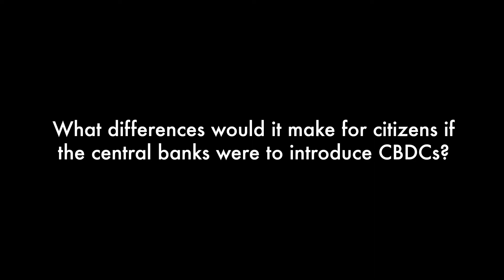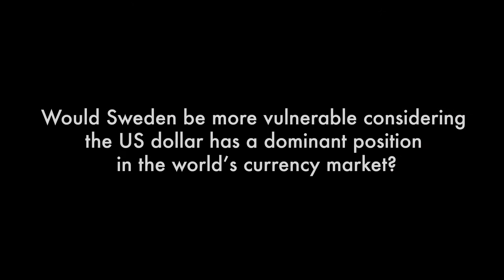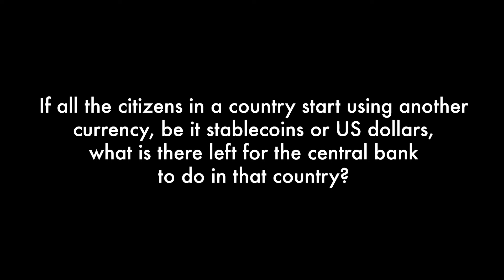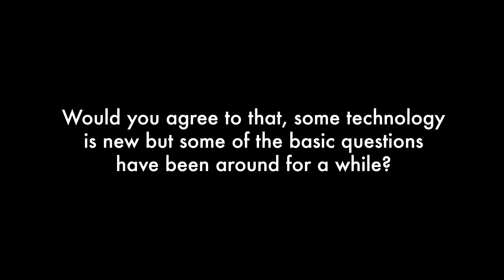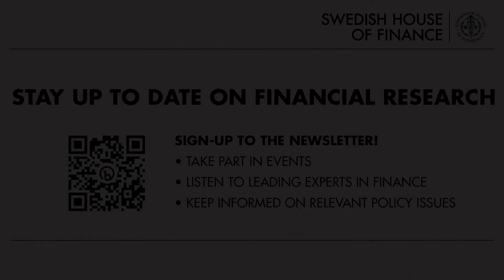Interview with Stanford's Professor Darrel Duffie: CBDCs and other digital currencies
What will be the future of electronic money? Will it be CBDC? Will it be improved bank-rail services with instant payments being available to all in simple apps? Will it be cryptocurrency-based payments?

In this video, Pehr Wissén, Professor Emeritus of Practice at the Swedish House of Finance, interviews Darrell Duffie, Professor of Finance, Stanford University, about the main policy concerns related to implementing CBDCs, stablecoins and other digital currencies as well as its implications for individuals, commercial banking, and currency competition.

Stay up to date on financial research!
Sign-up to the Swedish House of Finance newsletter to take part of events, listen to interviews with leading experts, and keep informed on relevant policy issues